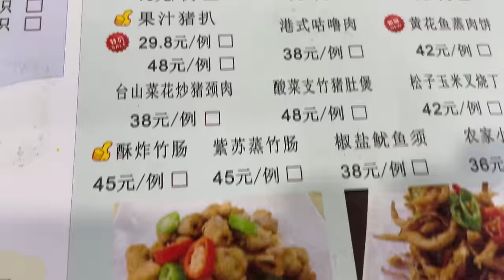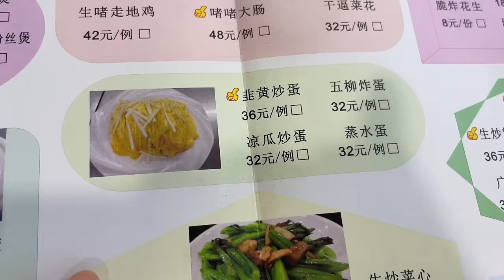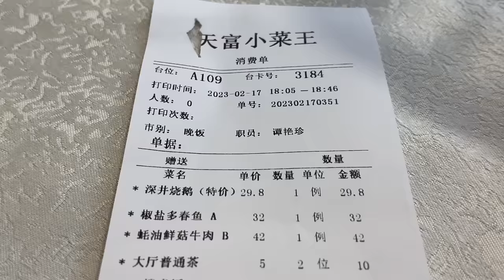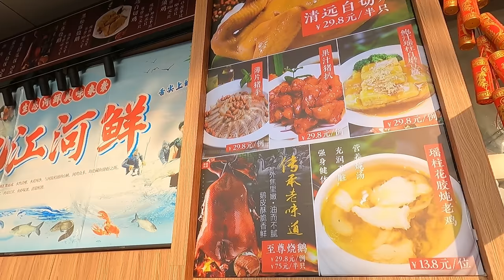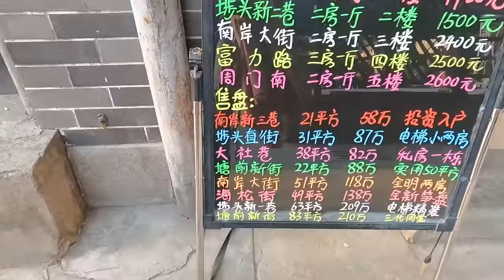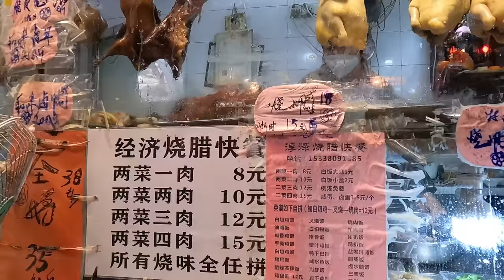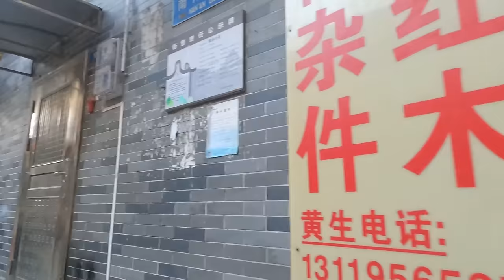哇！29元！深井烧鹅！抵食！本地人带你吃逛老广州！广州平靓正粤菜酒楼！隐藏巷子里！只有本地人知道！人均消费40元！童装批发！本地市场！贴地推荐！Cantonese cuisine！Guangzhou！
29元！深井烧鹅！劲抵食！本地人带你吃逛老广州！广州平靓正粤菜酒楼！隐藏巷子里！只有本地人知道！人均消费40元！童装批发！本地市场！贴地推荐！Cantonese cuisine！Guangzhou！